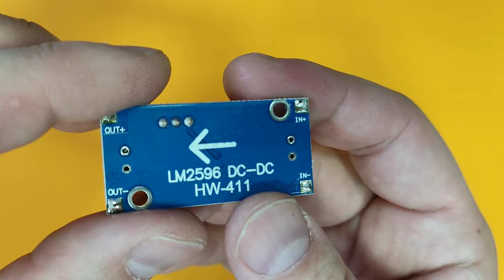How to power Phone Forever Without Battery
How to Run your Phone Forever Without Battery and Charging

Parts used for this project:
1. 5V DC power supply from old phone charger ;
2. LM2596 DC-DC HW-411 module (you can find it on AliExpress or Amazon cheeply) ;
3: 10 kOhm resistor.
Time for assembling: 10 minutes :)